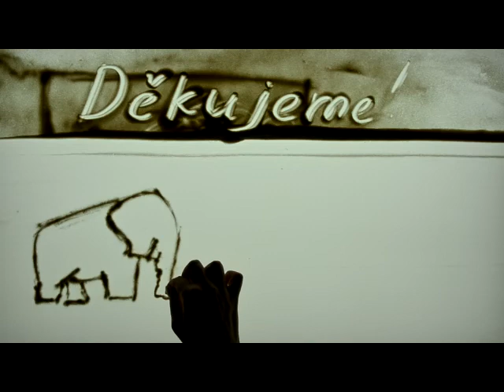Písečná animace pro L-shop team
Sand animation for L-shop team